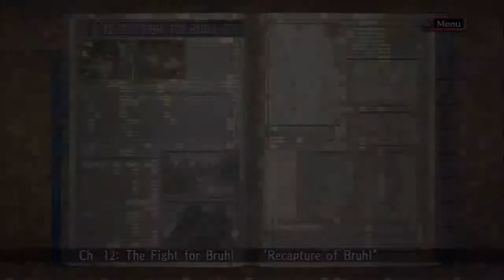Let's Play Valkyria Chronicles[Deutsch] Ep.63 - Traute Heimat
Befreien wir sie!

Sprache:Japanischer Audio, Englische Texte, Deutsches Kommentar o_O
Blind:Nein
Schwierigkeitsgrad:Normal
Sonstiges:/

Valkyria Chronicles
Ein Spiel von Sega
Plattform:PS3
Genre:RPG-Third-person-tactic-shooter